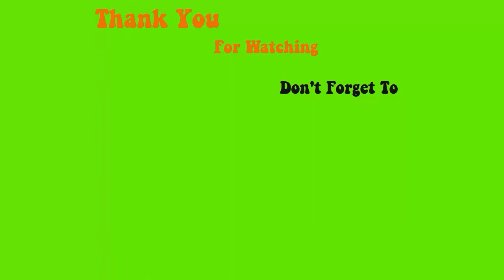123go ballerina and glitter demo - Max Estrada